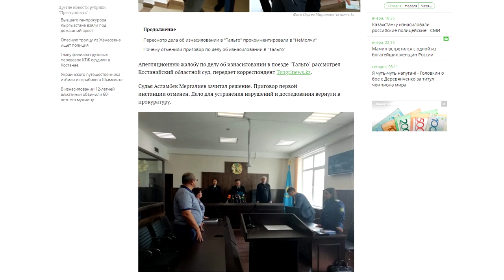СМОТРИ КАК РАССЛЕДУЕТСЯ ИЗНАСИЛОВАНИЕ В КАЗАХСТАНЕ! ДОКАЗАНО!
⚖️КОНСУЛЬТАЦИЯ ПО ПРАВОВЫМ ВОПРОСАМ - от 3 000 тг.

В соответствии со ст. 1 Конституции РК, Республика Казахстан утверждает себя демократическим, светским, правовым и социальным государством, высшими ценностями которого являются человек, его жизнь, права и свободы.
Давайте жить в правовом государстве, где каждый гражданин знает свои права и исполняет принятые на себя обязательства.